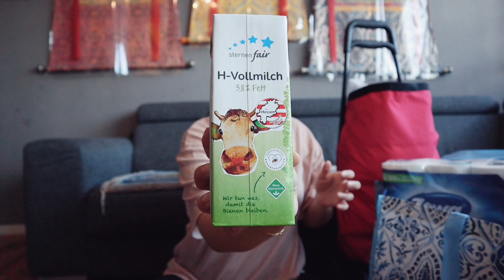GROCERY SHOPPING BY DAZEY || Tibetan vlogger || jampa vlog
Canon oes m50, DJI Ronin sc